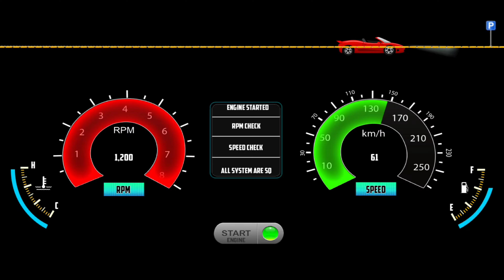Master of Parking: SUV! YELLOW SUV Extreme Car Parking: Car Game Android Gameplay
Calling all car enthusiasts and new drivers alike!  Get ready to test your skills in Master Of Parking: SUV, a realistic car game for Android by Yom Casual Games. This game is perfect for anyone who wants to hone their parking skills in a fun and challenging way,  especially if you're looking for that extra "gadi" (car) experience!

Not interested in parking?  While this video focuses on parking mastery, there are tons of other awesome car games (gadi wala game) and even bus games (bus wala game) out there for mobile!  Check out the description below for some recommendations.

Here's what you can expect in Master Of Parking: SUV:

Realistic car physics: Feel the weight and handling of a real SUV as you navigate parking challenges.
Multiple difficulty levels: Start simple and work your way up to become a true Master of Parking!
Variety of parking scenarios: Test your skills in tight spaces, parallel parking, and more!
Awesome car customization: Choose your favorite color and style to personalize your SUV (gadi).
Engaging gameplay: Hours of fun as you perfect your parking maneuvers!
Looking for more "game game" (fun way to say you want more games!) or amazing mobile games in general?   Master Of Parking: SUV is a great starting point!

Maybe we can even tackle a bus game challenge!